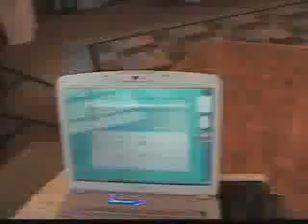Wedding reception at the beach 9-27-08 pt 1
This was a VERY long day!